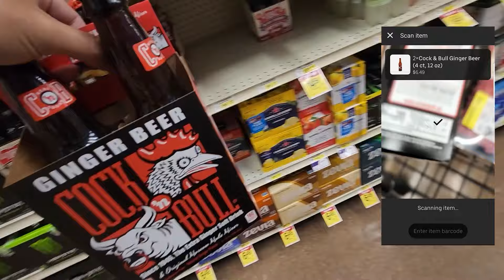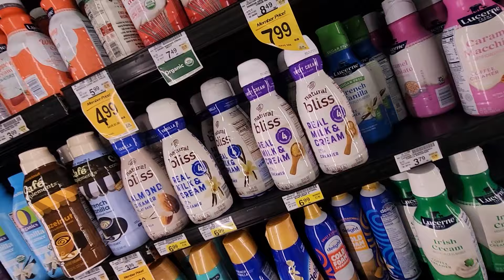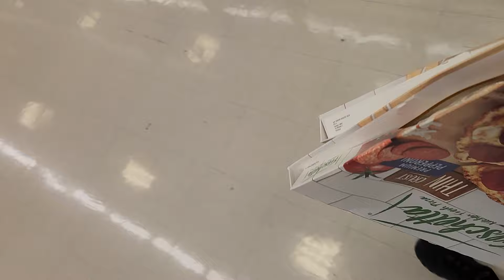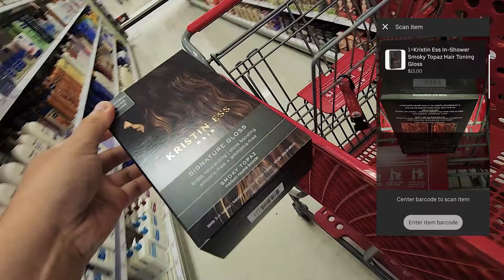$16.52 For 6 Miles Damaged Goods | DoorDash Driver | EP24-118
Lots of defective items inside the Vons this morning.

Recorded: 07/07/2024